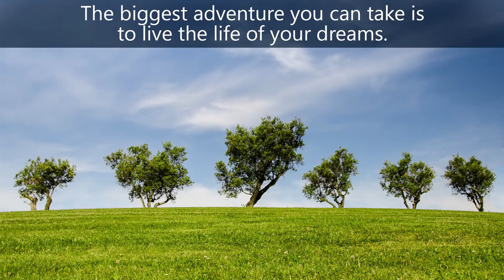LOOK who's Teaching me Punjabi | My Club Factory Haul - Yay or Nay ?? | Tuesday Vlog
in this Video I am sharing my club factory haul. or you can call it tuesday vlog.

SITE : baby360.in

Vloging Camera : iPhone 7 Plus , iPhone 6, Canon Ixus